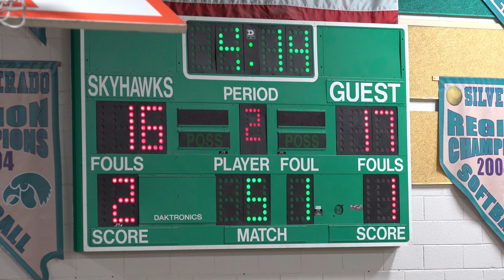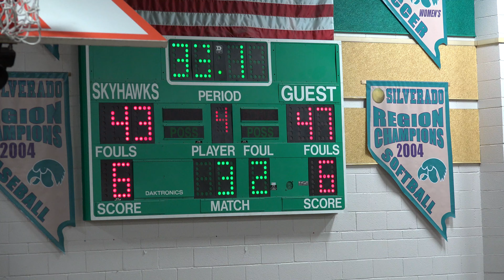Silverado VS Liberty 02/09/16